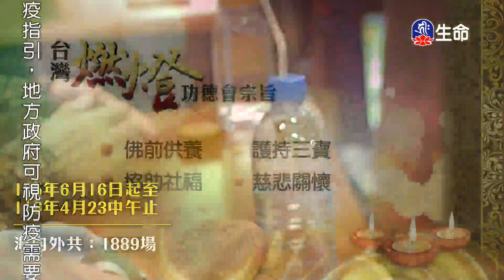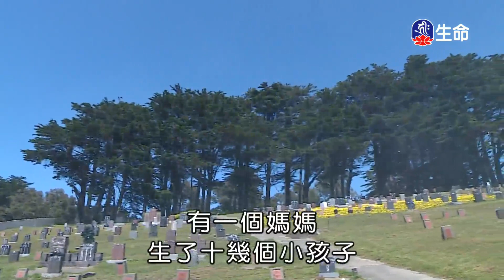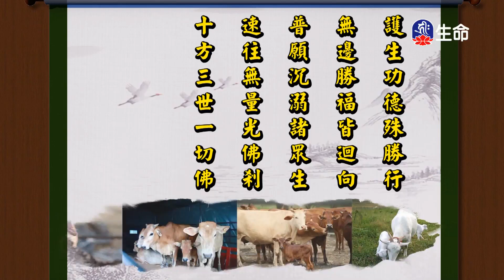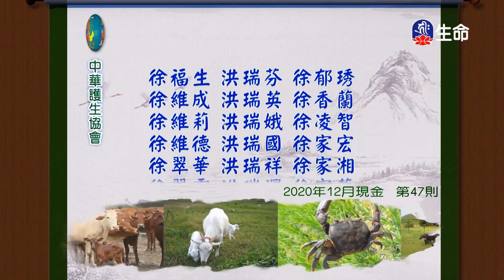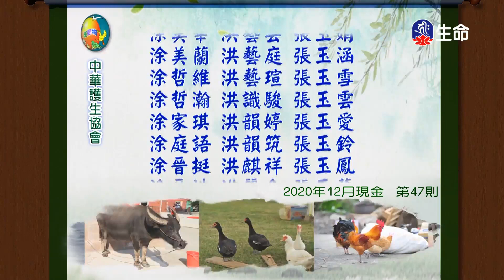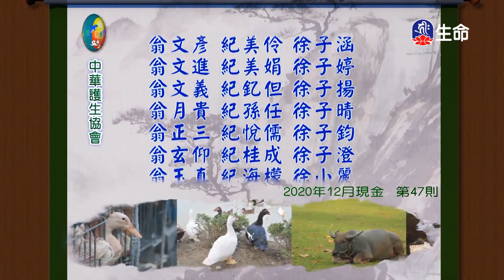態度改變一切-01_海濤法師般若講座_(lifetv_20210817_06:00)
海濤法師般若講座_態度改變一切-01。